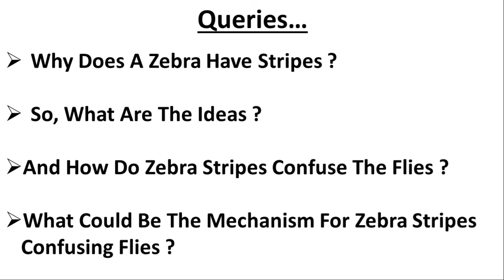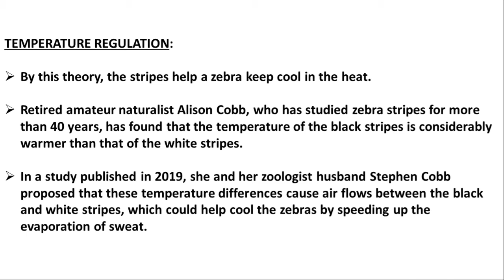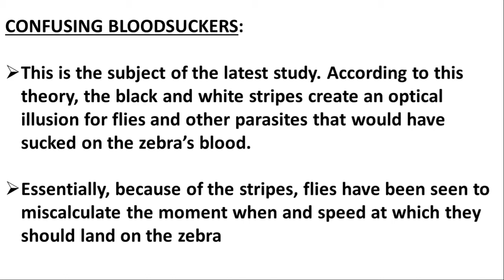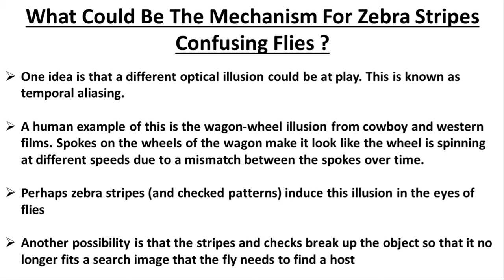Why Do Zebras Have Stripes ? Animal Science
Hey Guys,
In this video, I am explaining about why do zebras have stripes?
Why do zebras have stripes? It is a question that has intrigued generations of scientists, including Charles Darwin, and they have proposed a number of possible answers over the years.
CAMOUFLAGE: One idea is that the stripes provide the zebra with camouflage from predators by creating a kind of optical illusion. The stripes on a zebra, the hypothesis goes, blends with the lines of the tall grass around it. This might not work for a human observer, for the black and white stripes would stand out against the coloured grass. But the zebra’s main predator, the lion, is colour-blind: Proponents of the camouflage hypothesis note that a lion would not be able to differentiate between zebra stripes and lines of grass.
TEMPERATURE REGULATION: By this theory, the stripes help a zebra keep cool in the heat. Retired amateur naturalist Alison Cobb, who has studied zebra stripes for more than 40 years, has found that the temperature of the black stripes is considerably warmer than that of the white stripes.
MUTUAL RECOGNITION: This is a much simpler idea. It is known that every individual zebra has a unique pattern of stripes, just like every human has a unique set of fingerprints. This hypothesis goes that the unique stripes help individual zebras recognize one another.
CONFUSING BLOODSUCKERS: This is the subject of the latest study. According to this theory, the black and white stripes create an optical illusion for flies and other parasites that would have sucked on the zebra’s blood. Essentially, because of the stripes, flies have been seen to miscalculate the moment when and speed at which they should land on the zebra.

N.B- If you have not watched my video yet, then you are missing the most informative videos on youtube.
Thank you for visiting my channel Curious.

Keep watching Curious. Satyajit Curious Science &Technology